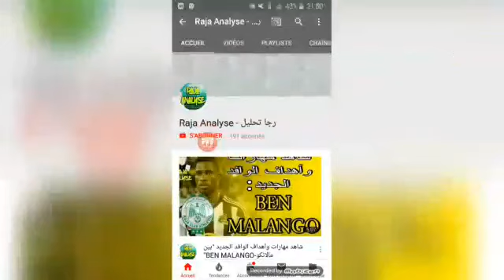ZAKARIA HABTI زكرياء الهبطي